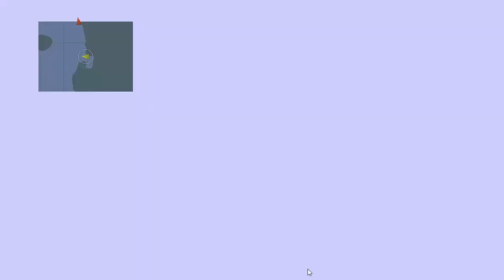FF10 playthrough Pt27 Shocking touch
FF10 playthrough. Played this around 20 years ago! Had a jolt of nostalgia watching a video and wanted to play this again.